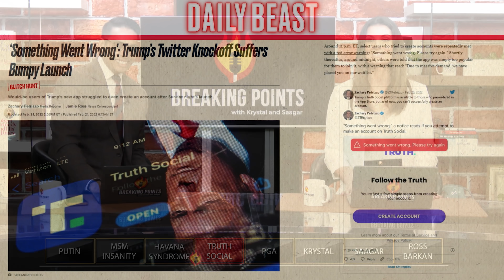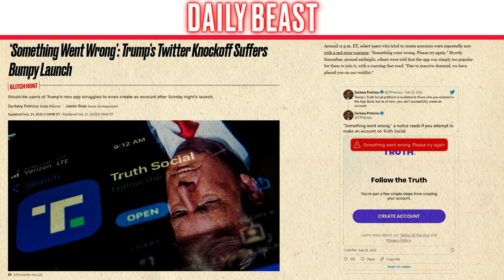Inside FAILED Launch Of Trump's Twitter Competitor | Breaking Points with Krystal and Saagar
Krystal and Saagar cover the launch of former President Trump's twitter competitor Truth Social and how the platform failed in its effort to have a big opening day